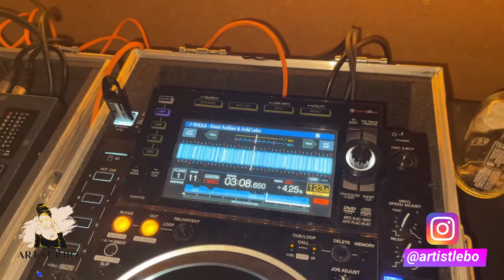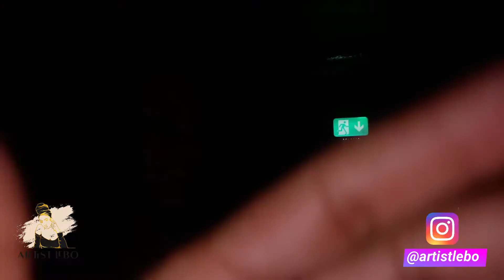Afro Tech & Afrohouse End of Year Mix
As promised, here's my end of year mix. This is the set I played at the last Piano In The City event at Mint Lounge Manchester. I wanted to go out with a bang so the track list is full of my favourites. Comment if you'd like a download link of the mix.